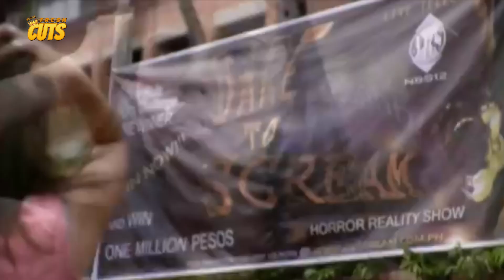PWERSA! Ang paghahanap sa Dare To Scream Reality Show contestants | Regal Fresh Cuts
Movie Released Date:
2010

Movie Genre:
Horror

Movie Director:
Topel Lee

Movie Cast:
Gabby Concepcion (Jet), Iza Calzado (Stella), Lovi Poe (April), Maricar Reyes (Coreen), Joem Bascon (Dom), Janus Del Prado (Omar), Megan Young (Mikey), Mo Twister (Ken), Jairus Aquino (LJ), Sarah Lahbati (Pim), Angel Jacob (Issa), Richard Quan (Nix), Lui Villaruz (Pierre), Joey Paras (Jerry), Laiza Comia (Shen), Jappy Mercado (Andrew)